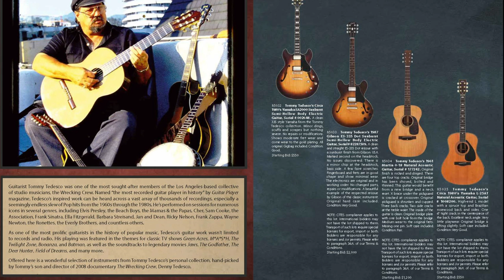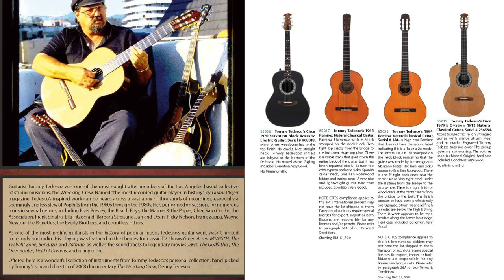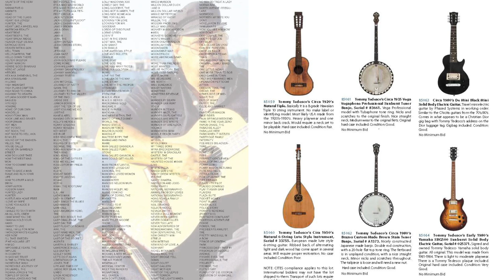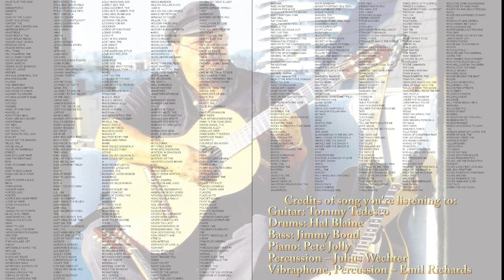Guitars of Tom Tedesco- Our Day willl Come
This was Tommy's first solo Jazz Album from 1965.  It was also producer, Tommy Lipuma's first producing job.

It features Hal Blaine on Drums, Pete Jolly on piano, Jimmy Bond on Bass, Julius Whecter on percussion and Emil Richards on Vibes.

Tommy's guitars are on auction at HA.com on November 10th at 5pm central time.